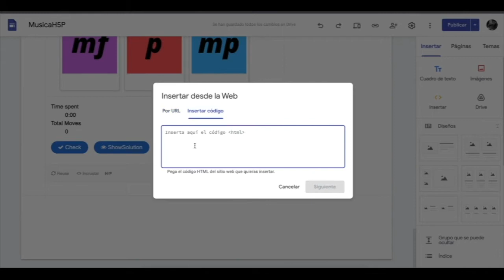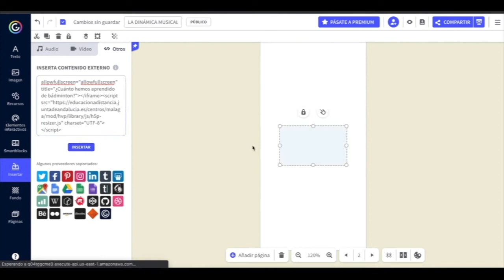Incrustar Actividades H5P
Videotutorial para el Grupo de Trabajo "H5P: CREACIÓN DE REA E INTEGRACIÓN EN AVERROES"